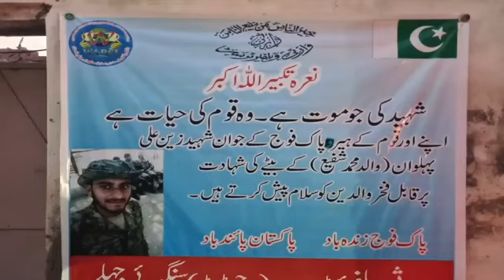Jhelum : Fawad Ch Visited the House of Shaheed Zain Ali Who was martyred in Balochistan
ShaheedZainAli
وفاقی وزیر اطلاعات فواد  چودھری بلوچستان میں دہشت گردوں کی فائرنگ سے شہید ہونے والے پاک فوج کے جہلم سے تعلق رکھنے والے شیر دل جوان زین علی شہید کے گھر گئے زین علی شہید نے شدت پسندوں کا دلیری کے ساتھ مقابلہ کیا